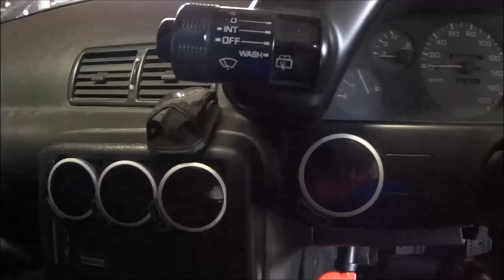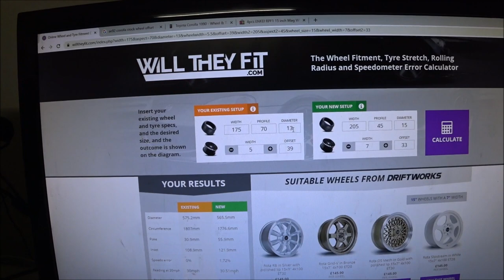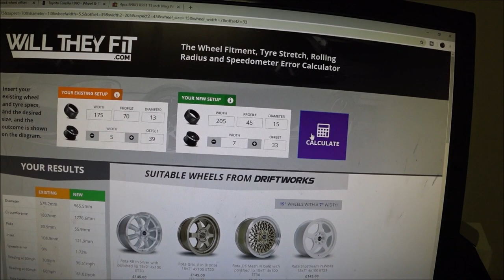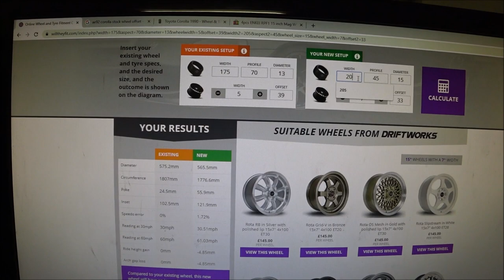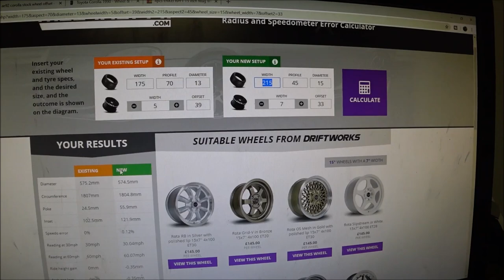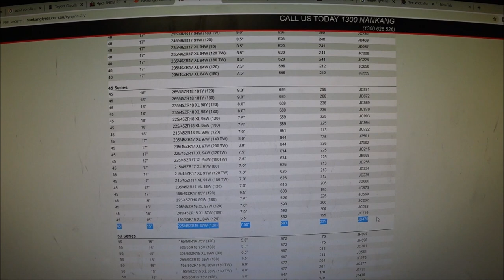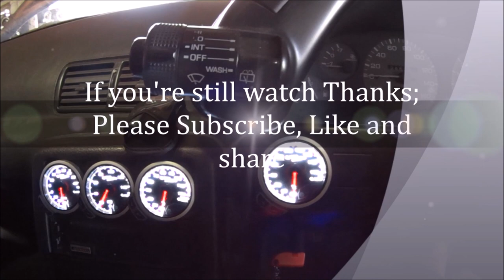AE92 Toyota Corolla - New Wheels and Tyres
Today I'll be showing you how much a decent set of tyres and wheels with the right offset and style can change a car I also show a small bit of how to use a tool like willtheyfit.com to check for fitment and clearance.. This will stand in as a short term cheap daily P plate car for my son until the 300zx get some love.